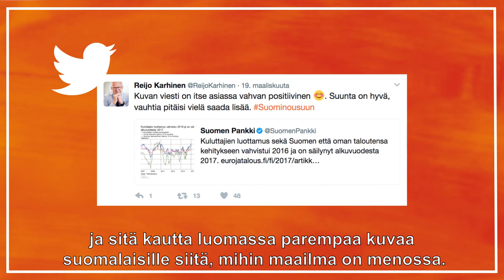OP Ryhmän pääjohtaja Reijo Karhinen uskoo mahdollisuusviestintään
Ellun Kanojen kokoama mahdollisuusviestinnän raati valitsi OP Ryhmän Reijo Karhisen vuoden mahdollisuusviestijäksi johtajakategoriassa: "Reijo Karhinen on murtanut perinteistä kuvaa pankkiireista ja finanssialasta viestimällä siellä, missä ihmiset ovat. Hän on yksi harvoista yritysjohtajista, joka liikkuu sosiaalisessa mediassa luontevasti. Karhinen on muuttanut OP:n dynaamiseksi toimijaksi ja vahvistanut organisaation mainetta. Karhisen viestintä on rohkeaa ja henkilökohtaista. Hän on johtaja, joka uskaltaa johtaa omalla esimerkillään, keskustella aidosti ihmisten kanssa ja auttaa asiakkaita pienissäkin ongelmissa."

Video: Roope Karisto